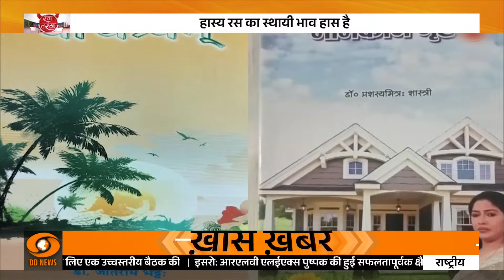Rang Trang : पोलिश संगीत पर भारतीय शास्त्रीय नृत्य